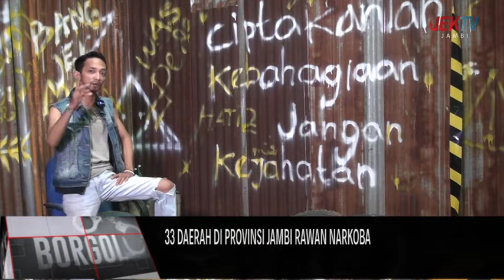33 DAERAH DI PROVINSI JAMBI RAWAN NARKOBA